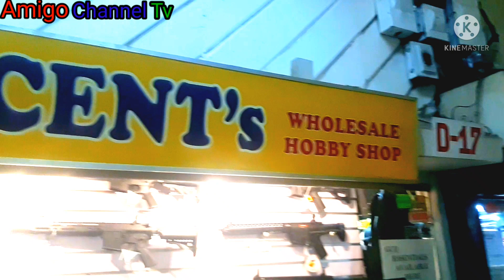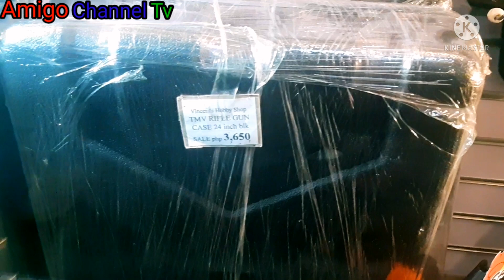Murang airsoft gun sa Pasay(amigo channel tv)